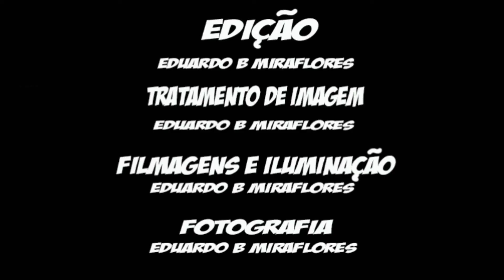Omelete de Salsichão